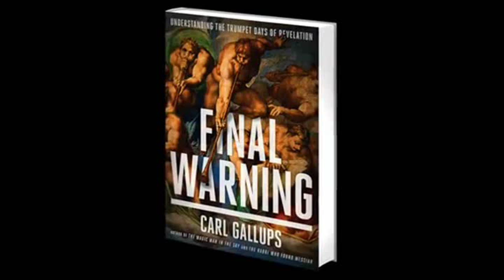End Times, Prophecy, and MORE! Richard Syrett and Carl Gallups